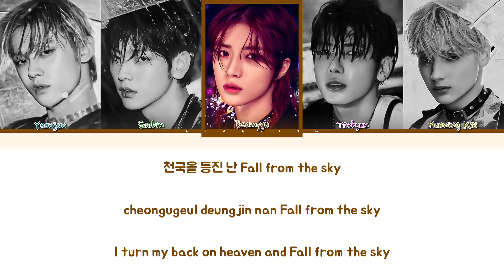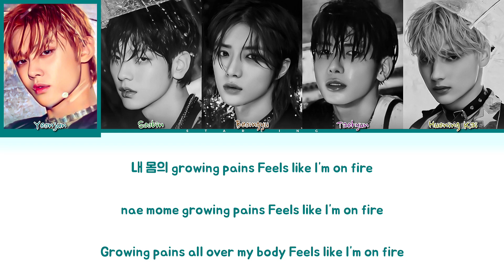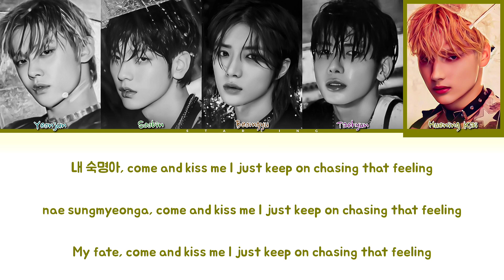TXT (투모로우바이투게더) - Chasing That Feeling (Han/Rom/Eng Color Coded Lyrics)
•ALL RIGHT ADMINISTERED BY BIGHIT MUSIC

Song Details :
Artist: TXT (투모로우바이투게더)
Song: Chasing That Feeling
Album: The Name Chapter:FREEFALL
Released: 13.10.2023